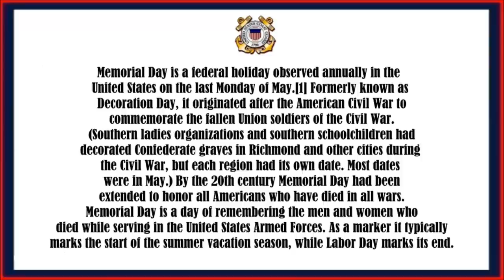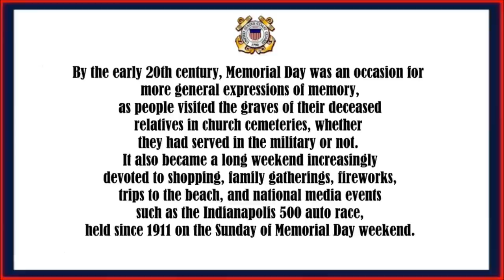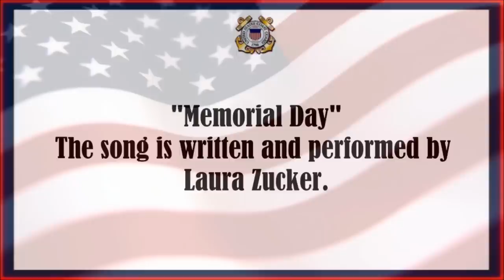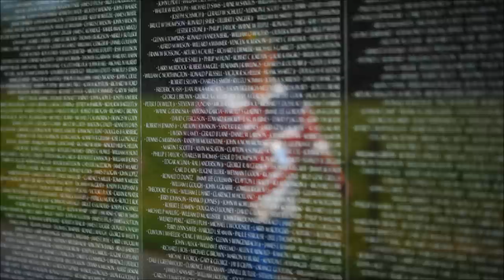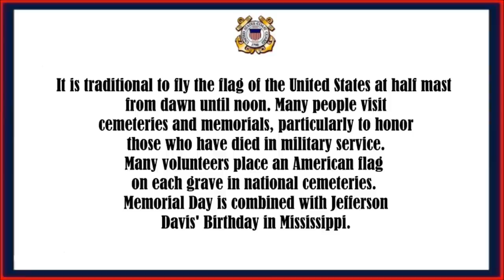Memorial Day 2012 by Tom Hough Spar wlb-403/1966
Memorial Day 2012,   Ex-Coast Guard Coastie.